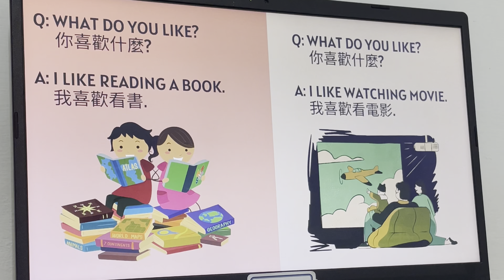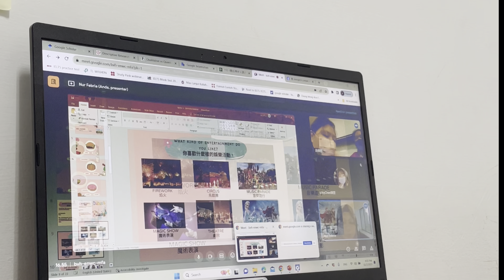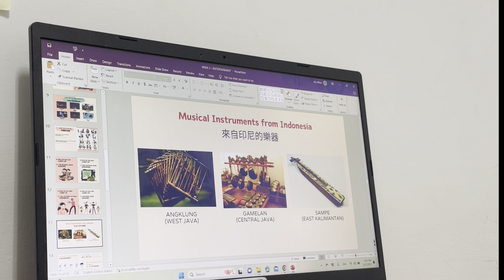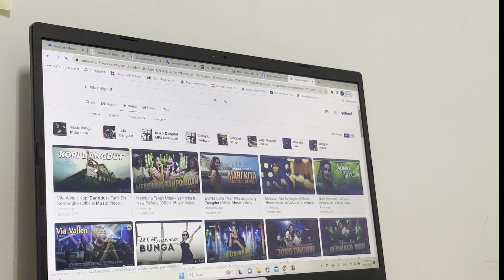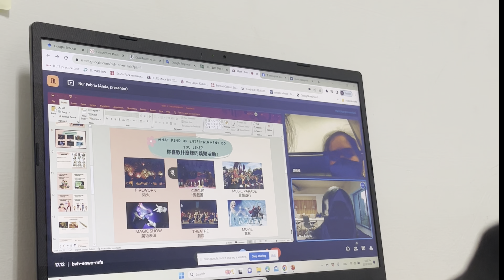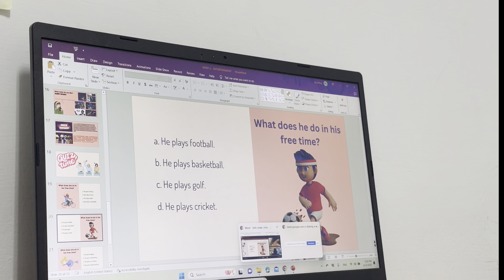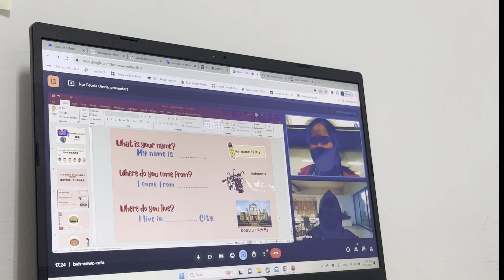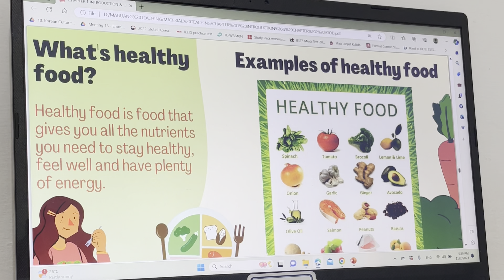DLC TUTOR - Learning English (3rd Sesion) Ma Guang Junior High School TAIWAN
This week is the third session. We were talking about entertainment topic. Thank you for my lovely students in Ma Guang Junior High School who came to this class on time. Based on previous experience, the video recorded using the application recommended by DLC was not recorded well, which is no sound appeared, so I made a recorded version taken on my phone. I hope, this video could be used as a learning opportunity for other students. Third session made me even more impressed that a teacher's work is extraordinary. I really salute with all the teachers in everywhere.
Nowadays, I want say: I feel what my Professor felt when his students didn’t answered his question😂 and they only answered "I don't know".

That happened to me in this session😂. To be honest, it is my first experience teaching students. Normally, I only teach my niece, if I run out of patience, I would stop teaching her. However, in this time I teach students at school, of course I have to be more serious and patient with them. I would try to do best in every my session.
Meanwhile, I understand that as students, they are quite tired from studying all the day. Moreover, English is not their mother language, so I told them to learn slowly and fun.

The previous session, I forced them to always speak English in my class, but on third session, I let them use their mother launguage, namely Chinese language. I want to make them more comfortable and show them that learning a language is really fun.

Don’t forget too to turn on bell to get new update of my video. Hopefully, I don’t want stop to teaching English to children on this YouTube channel even though the DLC tutor session has ended. So.. please give me support 🥰🙏🏻.